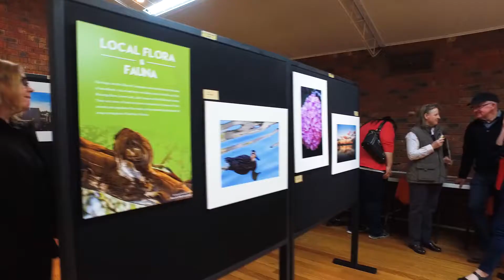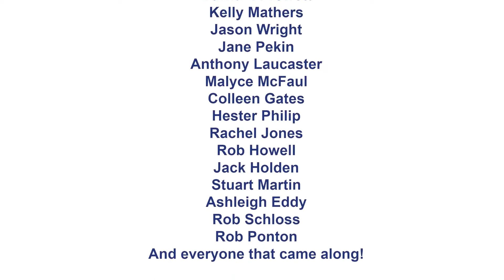Stanhope Community Day - Fonterra Australia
We welcomed our 500 staff, farmers and local community to celebrate the Stanhope Community Open Day. Many even got the chance to take a sneak peek inside the new cheese plant!